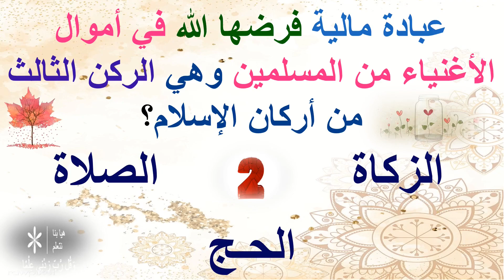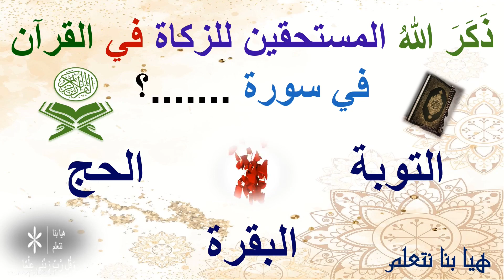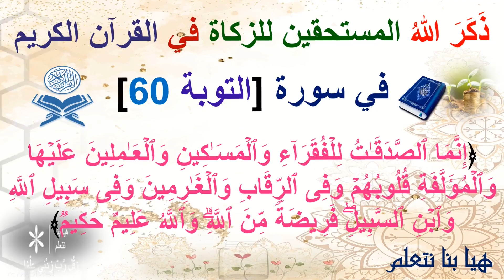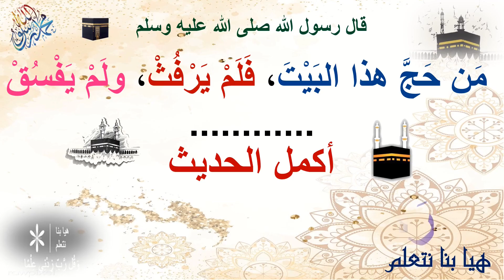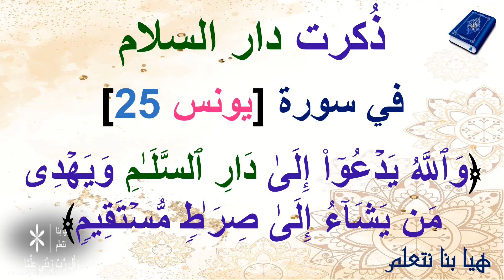الثقافة الإسلامية 🌹💚🥰 للأطفال 💙💛😍 الحلقة الثالثة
التعلم عن طريق طرق حديثة مبتكرة